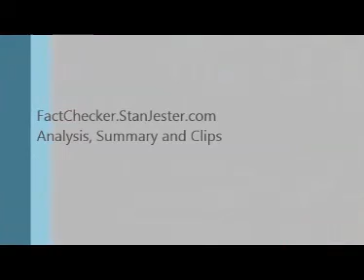06/26/2013 Walker Administrative Hearing - Walker Testimony Part 1 of 3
Message from removed DeKalb School Board Member Dr. Gene Walker

First, enough with the missing book money already.  All of the money earmarked for textbooks went for textbooks.  We have the records and the textbooks.  Just because SACS cites it in a flawed report does not make it true.

Second, there are many who believe that my legal filings are the selfish act of an old man trying to save his political career.  Completely false, except for my age.  While I am indeed 77 years old, my political career was over years ago.  The job pays $18,000 a year, if anyone is interested.  I continue to serve the school system only because I believe I have something to offer.

The reason why I continue to fight in my retirement is because what has happened here is wrong.  I have not been arrested, indicted or even accused of any crime or wrongdoing.  There is no recall effort underway for myself or any other board member.  Yet the Governor, armed with a largely anonymous and completely flawed report, usurped the will of 42,000 DeKalb County voters without due process for me, or for them.